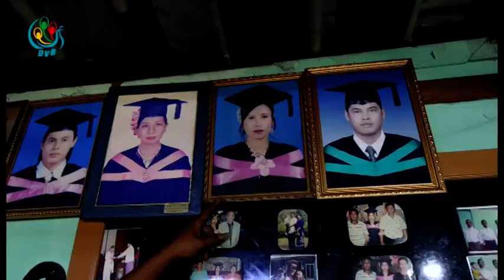DVB TV - ေခြးေတြကို ေလ့က်င့္ေပးသူ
DVB TV - ေခြးေတြကို အမိန္႔နာခံတတ္ေအာင္ သင္ၾကားေပးေနသူတစ္ေယာက္အေၾကာင္းကို ရႈစားၾကရမွာပါ။